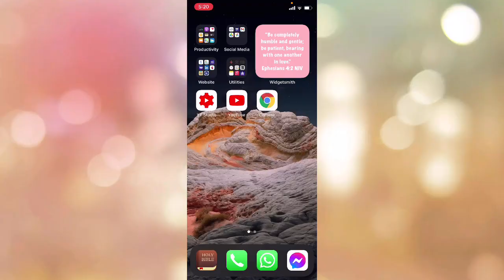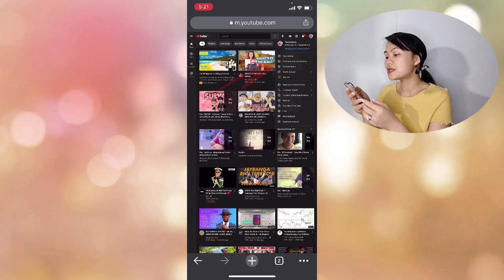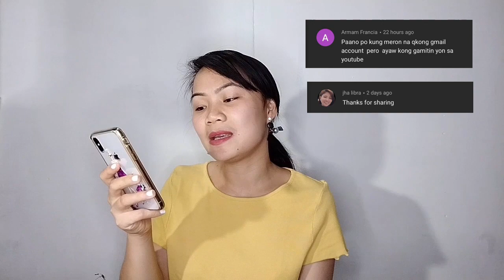PAANO ICHECK KUNG MAY COPYRIGHT ANG VIDEO MO SA YOUTUBE | TEAMGARCIA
Hello po sa lahat! Glad to inform you na sa video na ito papakita ko po sa inyo kung paano icheck kung may copy right strike sa youtube gamit parin ang Cellphone. Sana po nakatulong eto sa inyo :)

Maraming Salamat po uli sa supporta at pagmamahal ninyo sa amin! God Bless po sa lahat! Lez go mga bes! ❤️

Link to other videos related po sa video nato 👇😊

» Facebook Page : Rhia Garcia & RJ Garcia